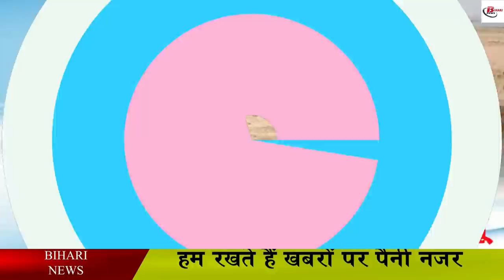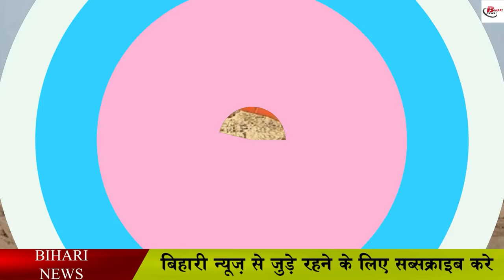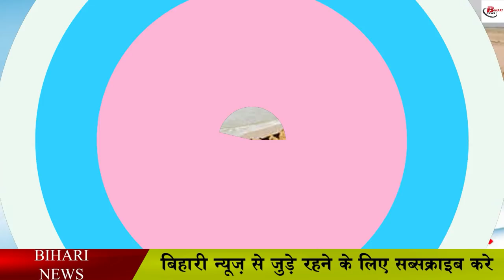बिहार में लौटेगी बालू की "बहार", और सस्ता होगा बालू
The sand is going to return soon in Bihar because the general public troubled by the inflation of sand is now going to get a big relief. The news is going to be very special and big, people who are associated with real estate and construction sector, these people are going to get a big relief, now the price of sand in Bihar is going to be less than before, yes you heard it right The Nitish government has started the auction process of those sand ghats of the state which were not in the tender process till now. This may bring down the price of sand in the state.